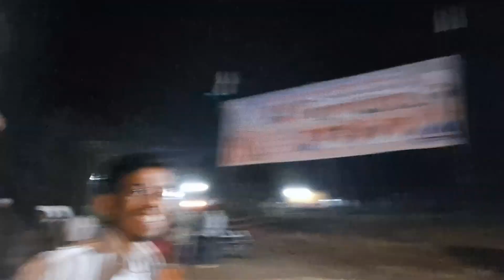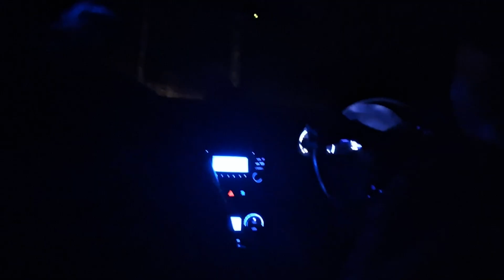AKHIL BHARATIY MAHANUBHAV SHAMELAN | VALVERI